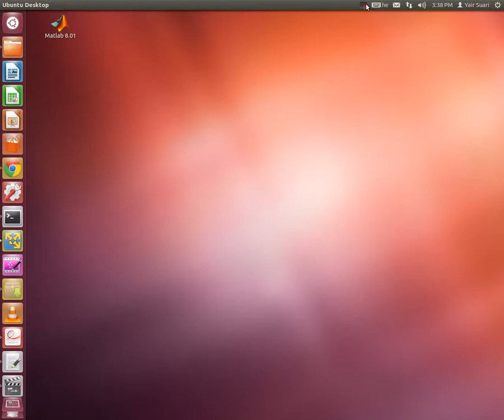excel2014 09 04 vlookup exact and none exact match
Search type (exact and not exact in microsoft excel) - VLOOKUP function
 חיפוש מדוייק ולא מדוייק בשורות במיקרוסופט אקסל באמצעות הפונקציה
VLOOKUP